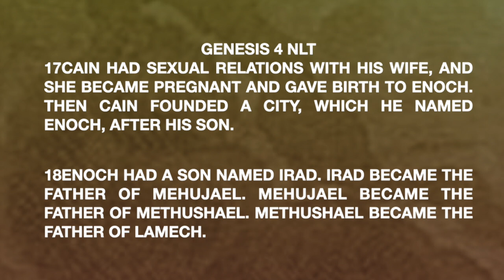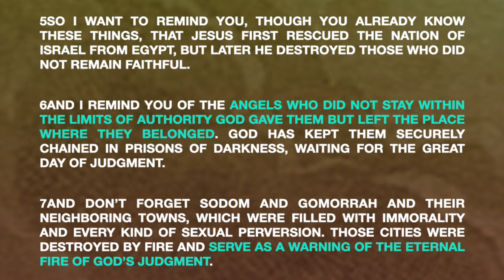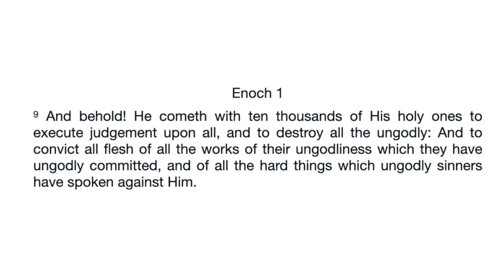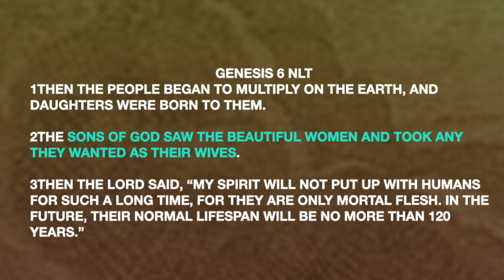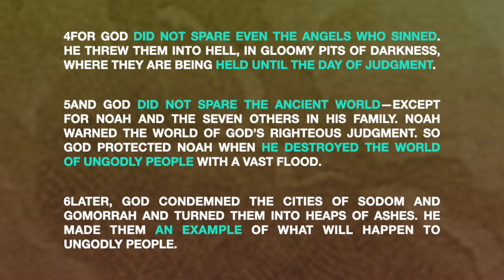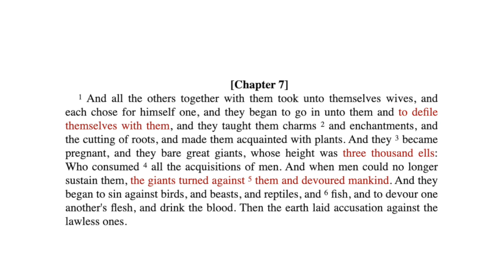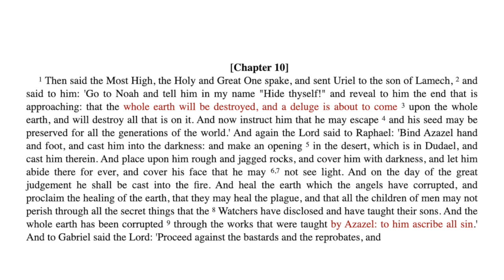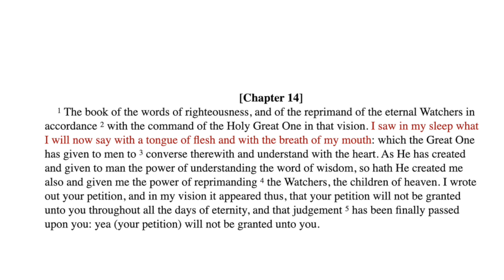The Book of Enoch: Revolting or Revealing. Chapter 214